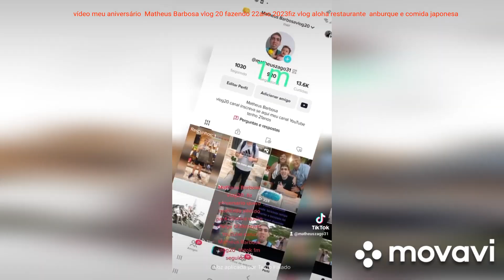Matheus Barbosa vlog20 FIZ 22ANOS RECEBE MESSAGEM ANIVERSÁRIO MIKIEN MAUSE